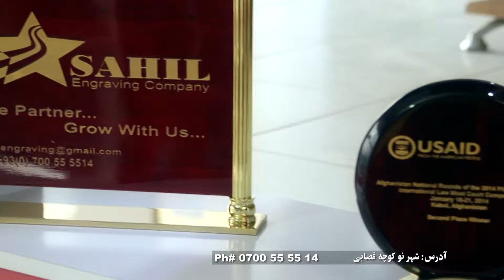Sahel Engraving Services 30 Sec TV Commercial 31 Jan 2014